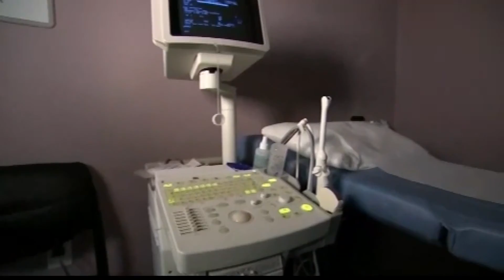Bill that would have reimbursed city employees for abortion-related travel is withdrawn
Every city council member voted to withdrawal the bill.